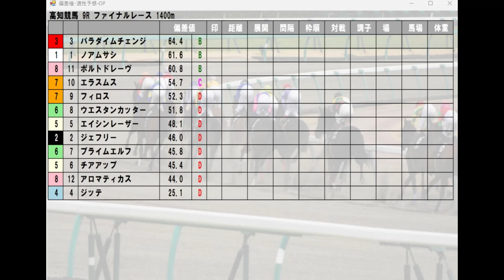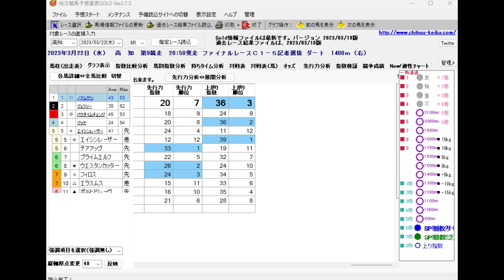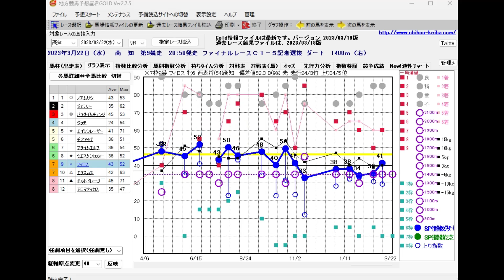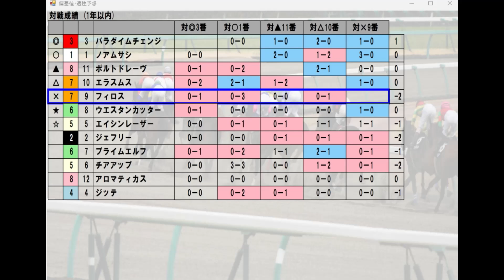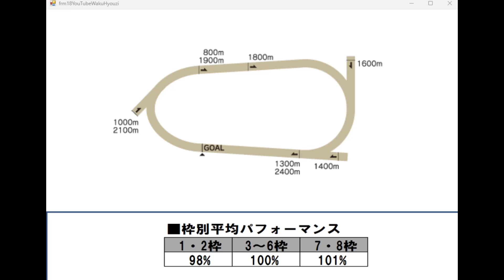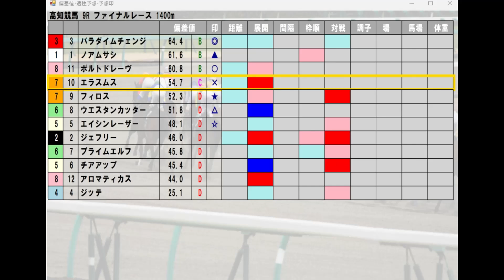高知競馬【ファイナルレース】3/22(水) 9R《地方競馬 指数グラフ・予想・攻略》